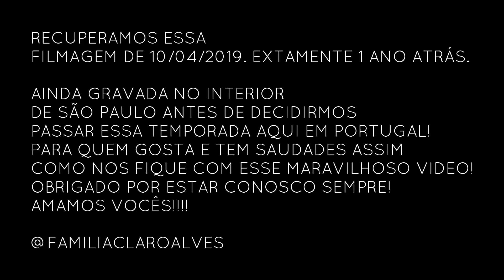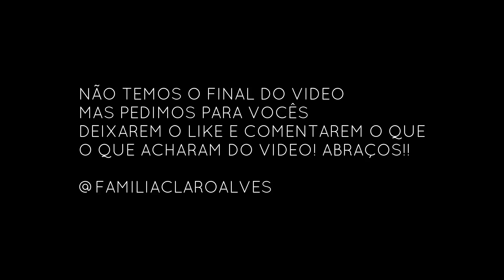NÃO ESPERÁVAMOS ISSO ACONTECER NO CEMITÉRIO **túmulo quente**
Olá espero que tenha gostado do vídeo